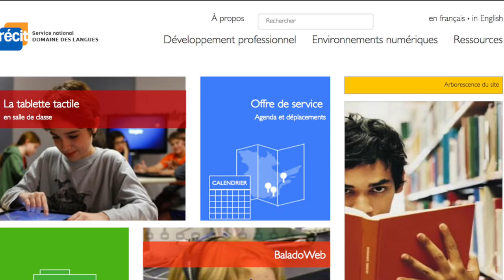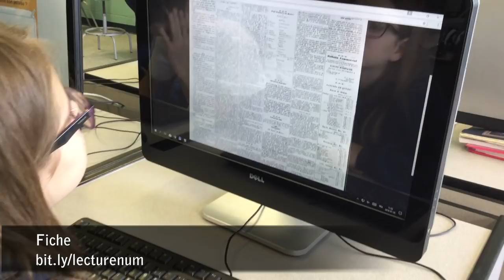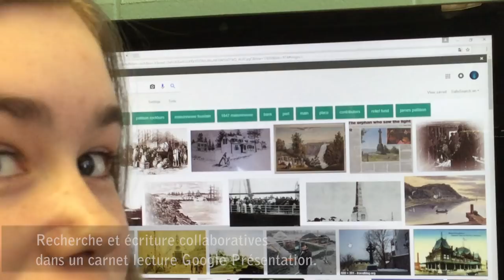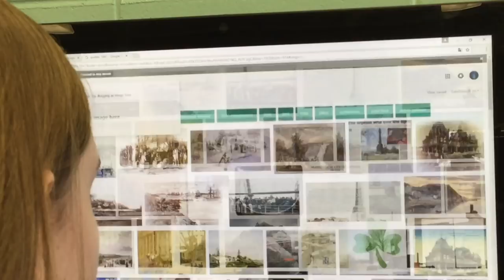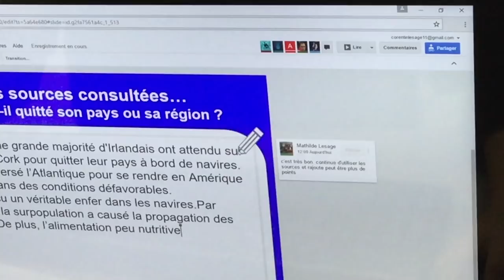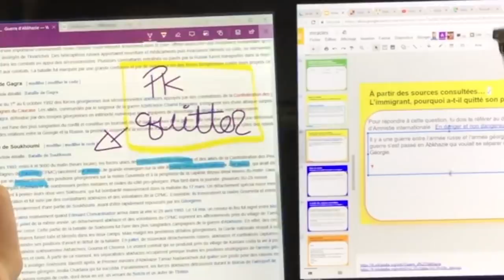Recherche et écriture collaboratives numériques pour lier œuvres littéraires et textes courants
Cette capsule présente une enseignante et ses élèves qui tirent profit de carnets numériques collaboratifs pour organiser et garder des traces de leur recherche. Ils sont appelés à vérifier si les univers littéraires des romans rejoignent les réalités sociales dépeintes dans les textes courants.